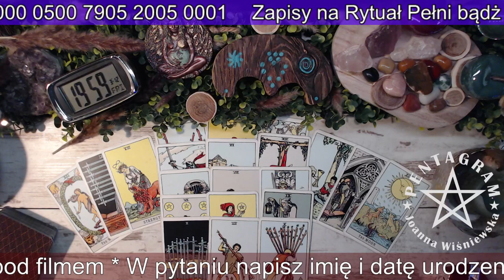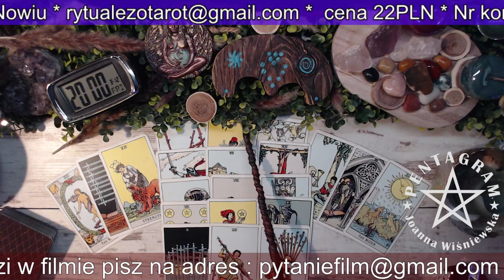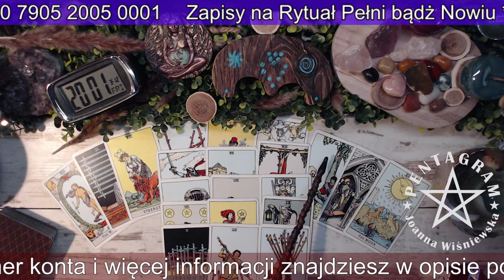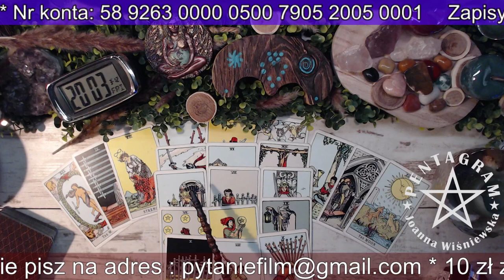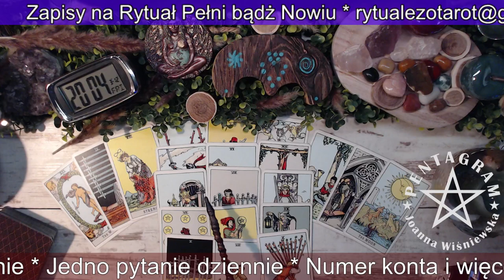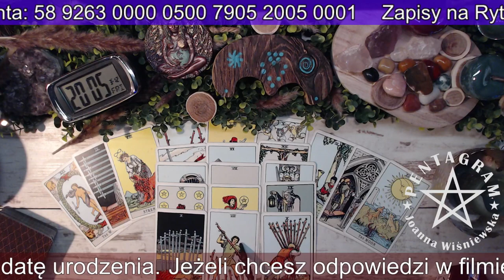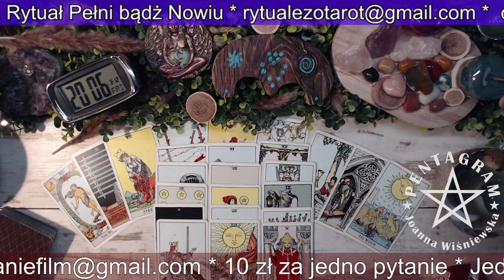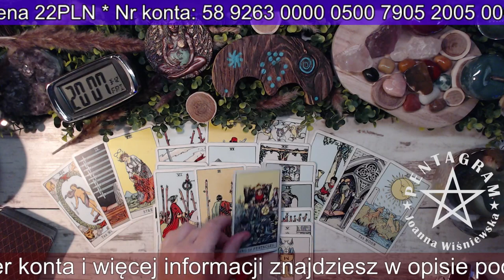TRÓJKA !!! Horoskop na NOWY ROK NUMEROLOGICZNY 2023/24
Chcesz dołączyć do magicznego grona ?
Wieczór z Wróżką codziennie około 21:00
BŁOGOSŁAWIEŃSTWO TYGODNIA w każdą niedzielę o 21:00
Opłaty Paypalem
12 zł za pytanie

Bank Pekao   nr konta: 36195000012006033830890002
Kod SWIFT/BIC Bank Pekao: PKOPPLPW
IBAN Bank Pekao: PL 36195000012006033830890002

Adres korespondencyjny:
Poczta Polska Odbiór w punkcie
Joanna Wiśniewska
Pl.Szarych Szeregów 5 a,
98-100 Łask